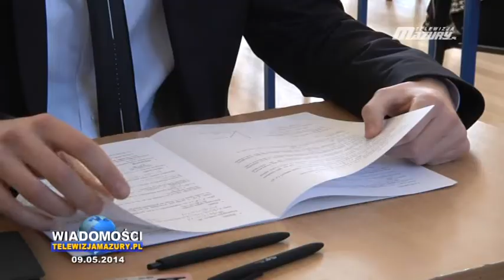FLESZ TYGODNIA 09.05.2014